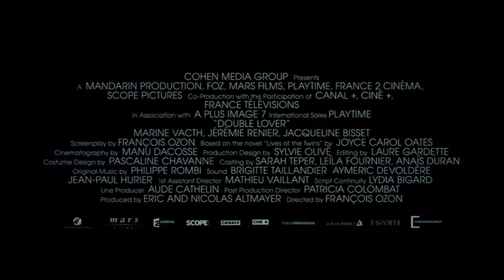Double Lover (2018) Official Trailer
Crafting a delirious web of suspense, shock and eroticism, writer/director François Ozon (Swimming Pool) returns to the thriller genre with Double Lover. Ozon reunites with two actors he previously directed in breakout roles, Marine Vacth (Young & Beautiful) and Jérémie Renier (Criminal Lovers), in an intense exploration of a woman venturing into dangerous romance.

In Theatres February 14th, 2018